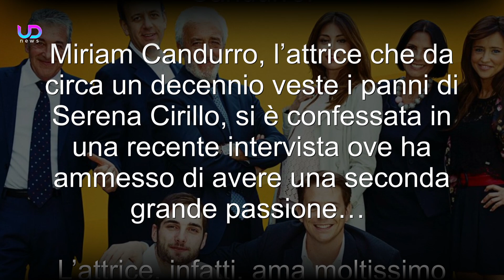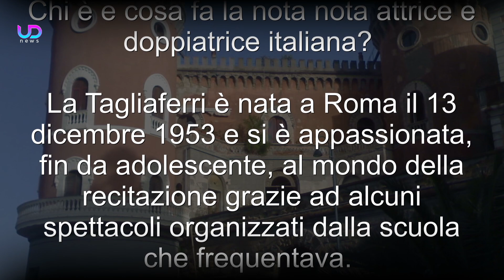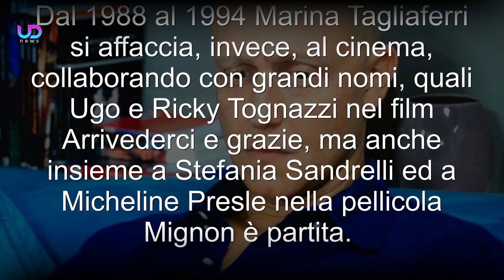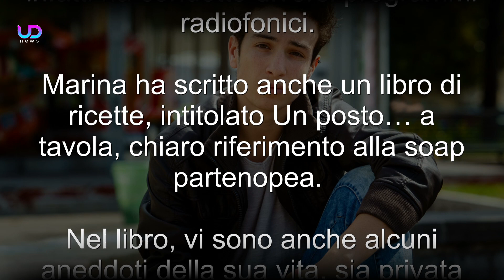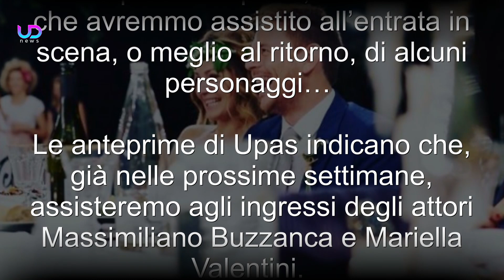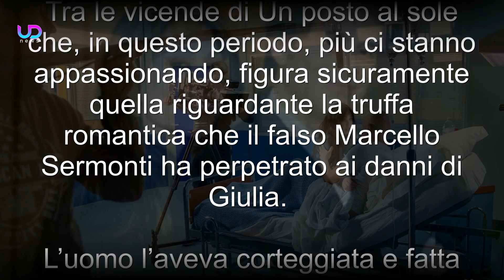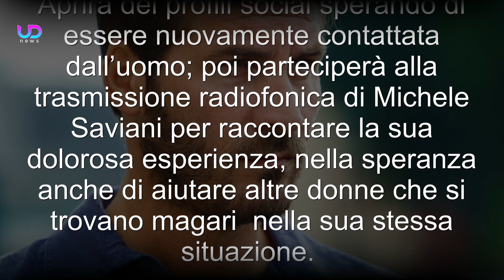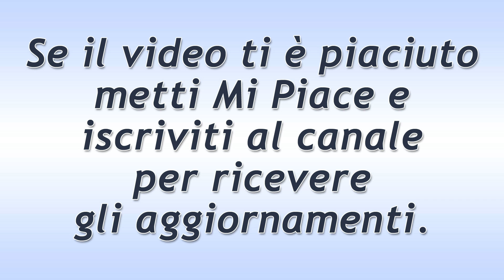Un Posto al Sole, Interviste e Biografie: Serena Cirillo e Giulia Poggi!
Miriam Candurro, l'attrice che da circa un decennio veste i panni di Serena Cirillo, si è confessata in una recente intervista ove ha ammesso di avere una seconda grande passione...

E' uno dei volti più noti, amati e stimati della soap napoletana... di chi stiamo parlando se non di Marina Tagliaferri che nelle serie interpreta Giulia Poggi, protagonista, nelle ultime puntate, della vicenda riguardante le truffe romantiche. Chi è e cosa fa la nota nota attrice e doppiatrice italiana?

Scopriamo tutto sugli amati protagonisti della soap opera Un Posto al Sole!